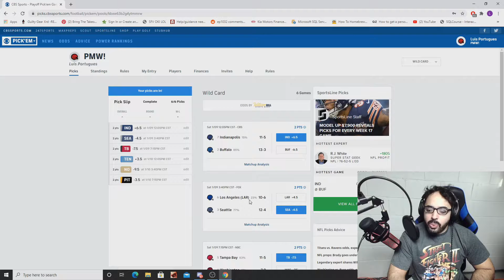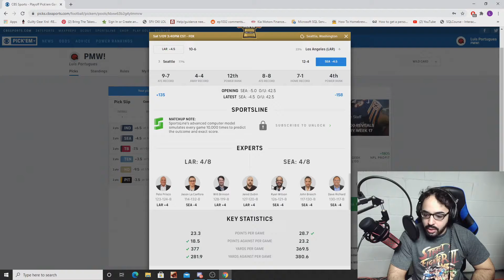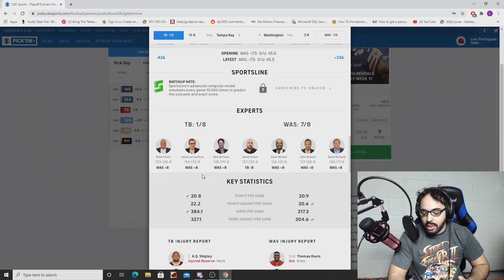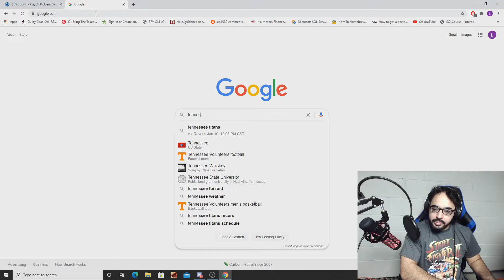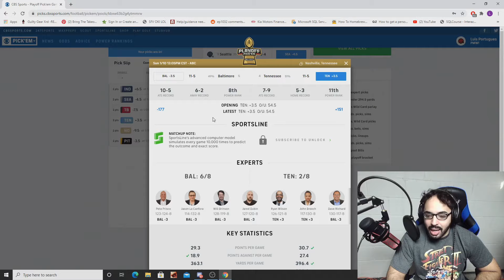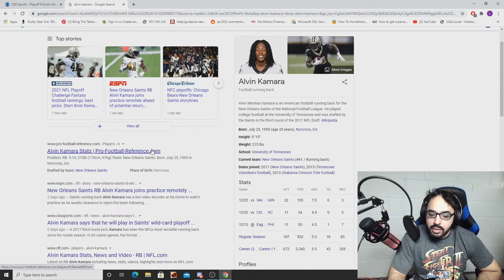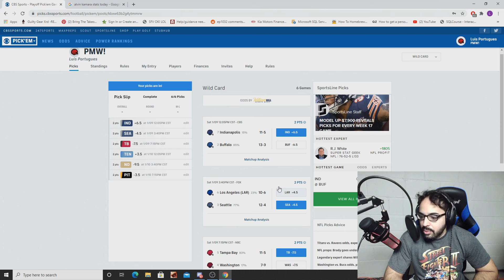My wild card weekend picks and super bowl prediction